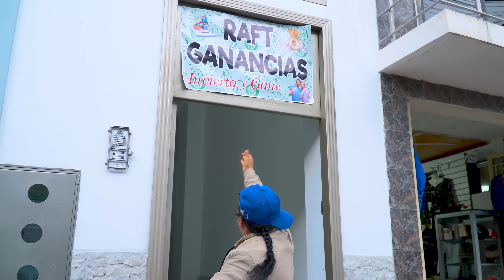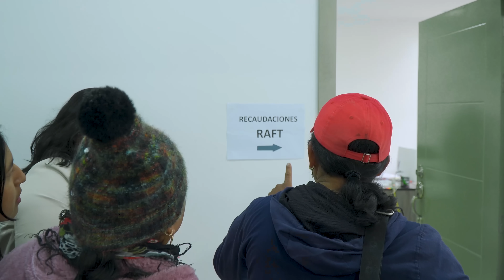Mi mujer me corrió de la casa por no tener trabajo, pero lo que hizo un desconocido cambió mi vida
Mi Aurorita me corrió de casa por no tener trabajo, pero lo que hizo un desconocido cambió mi vida

Aurorita, harta de mantenerlo, decide echar a Don Lucho de la casa por no tener ni un centavo en los bolsillos. Desesperado y sin saber a dónde ir, Don Lucho deambula por la ciudad hasta que un hombre misterioso se le acerca con una oferta tentadora: hacerse rico en segundos. Solo necesita grabar un video promocionando una nueva empresa que promete retornos inmediatos. Sin pensarlo mucho, Don Lucho acepta la propuesta y se convierte en la cara de la publicidad que rápidamente se viraliza en su vecindario.
Animados por la supuesta "oportunidad de oro", sus amigos y vecinos invierten todos sus ahorros y hasta venden sus bienes para entrar en el negocio. Sin embargo, lo que no sospechan es que la empresa es un fraude. Una semana después, cuando todos esperan ver sus ganancias multiplicadas, descubren que la compañía ha cerrado y desaparecido con su dinero. Con el estafador fuera de alcance, toda la culpa recae sobre Don Lucho, quien es llevado por los furiosos vecinos a la policía.

¿Podrá Don Lucho escapar y demostrar su inocencia? ¿O terminará pagando por un engaño que nunca vio venir?

Don Lucho